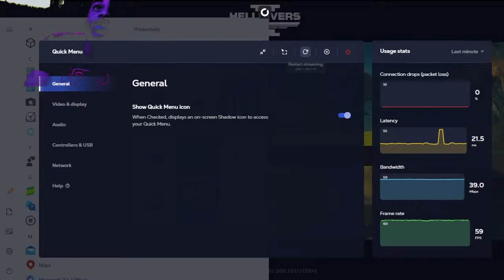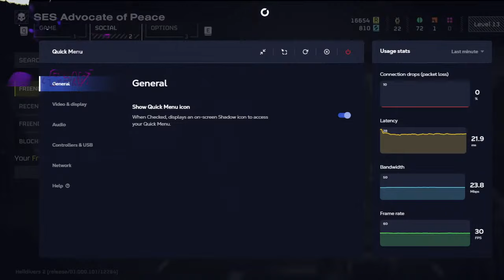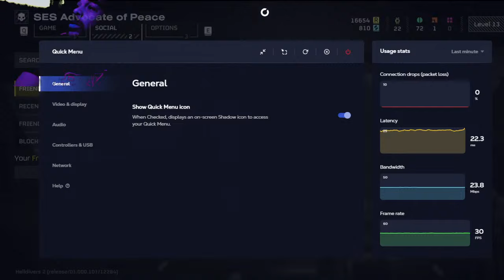HellDivers 2 lets Dive chime n